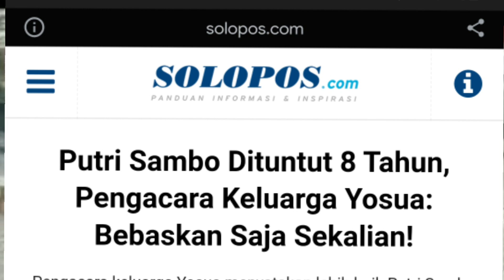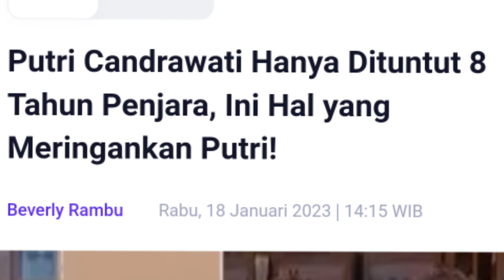Ferdy Sambo dan Putri benarkah kebal hukum seperti syair ini?